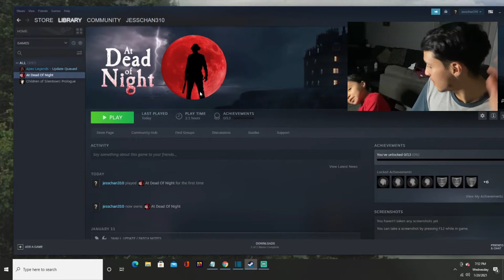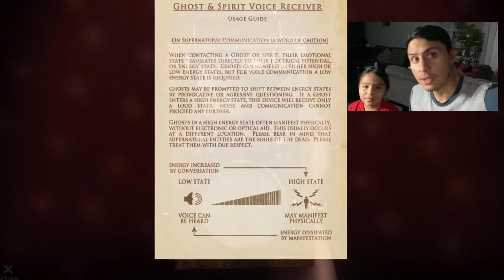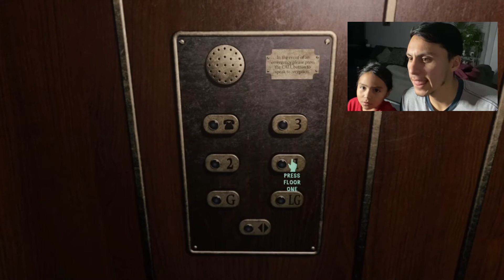Scary challenge has been accepted to play AT DEAD OF NIGHT!!!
Challenge has been accepted to play AT DEAD OF NIGHT! Join Julie and I as we run, scream, and have a frightful journey in one of the scariest hotels EVA!

Watch our previous AMAZING videos to get some of those laughs out!